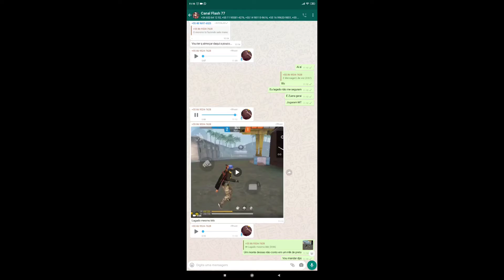IMPOSSIBLE SHOTS 2.0 👽🤯 FREE FIRE MOBILE HILIGHTS 💖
NÃO PRECISA ABRIR ISSO...